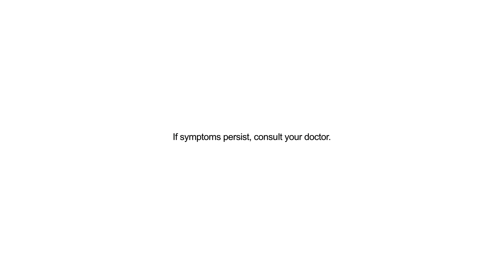United MTV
'Pag bibili ng gamot, siguraduhin mo na. Unilab 'yan!

ASC Ref. Code U112P010518U